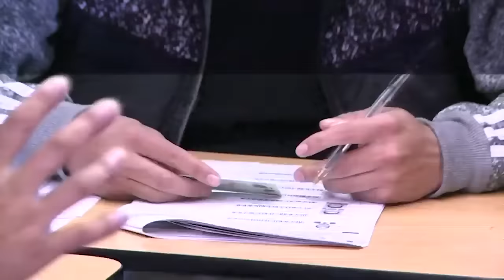Bloque de noticias internacionales